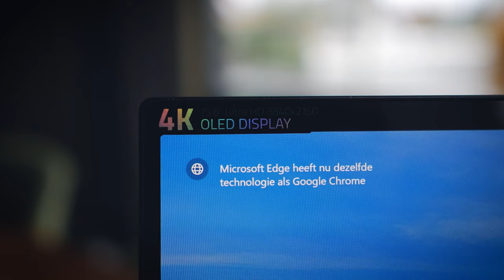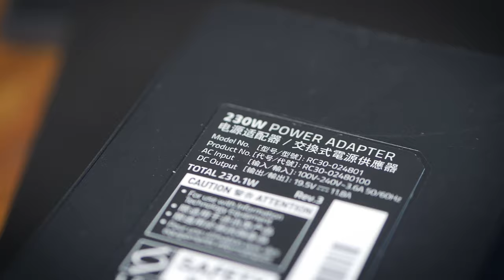Razer Blade 15 OLED Review: DUN & HEET!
De Razer Blade 15 OLED is een prachtige laptop die serieuze specificaties bevat in een dun pakketje. Maar houd de laptop de boel ook wel goed koel? Dat is dan weer de vraag...

► Music
Intro: Dylan Kidd - Alright Alright Alright